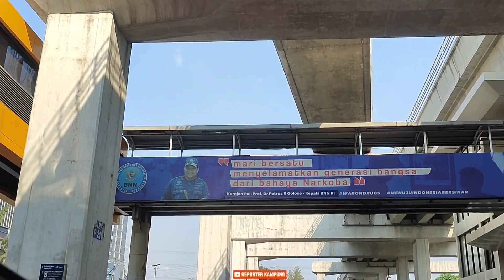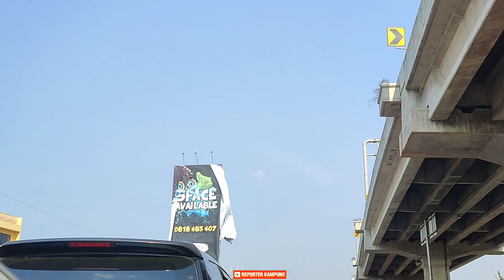TEST VLOG JALAN GATOT SUBROTO-KALIMALANG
test vlog hari ini
sabtu tanggal 19 Oktober 2023.
pake kamera HP xiomi redmi 10 pro.
breket dada yang tidak stabil makanya gambar nya suka diatas dan tidak menyoroti ke jalan.
gak worth  buat saya.